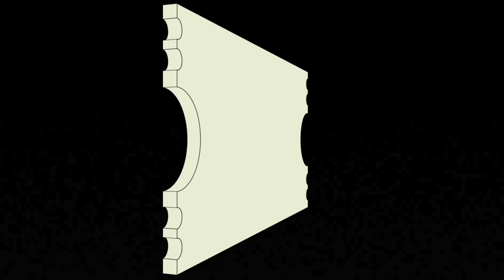*COMMUNITY* REACTION & REVIEW - 1x25 "Pascal's Triangle Revisited"